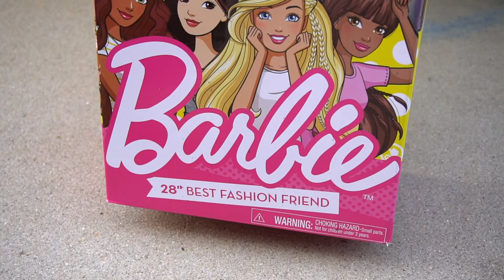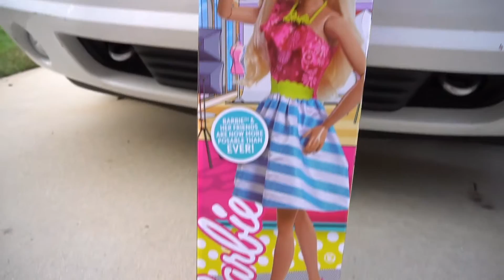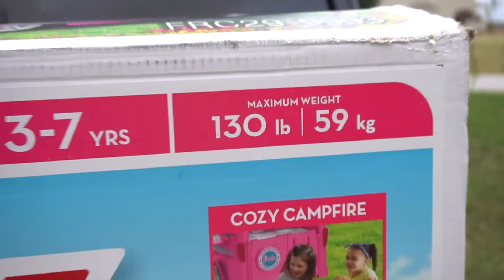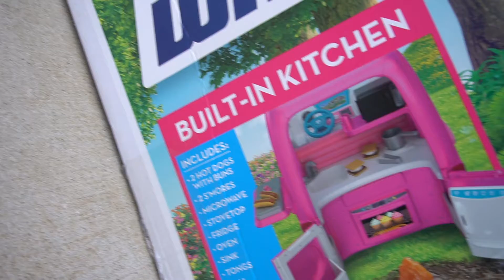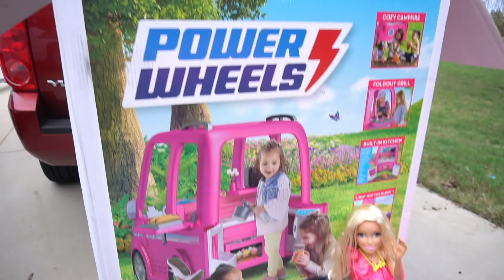My Size Barbie Rides a Razor Motorcycle then Finds a Barbie Dream Camper!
Wow, check out this cool life size Barbie that Little Miss finds on a treasure hunt! Then she decides to take her on a ride on her Razor motorcycle. She has fun but decides she needs an extra seat to sit in. How about the Barbie Dream Camper! This will be perfect except we have to put it together and charge the battery. Check out the next video or check out the channel for more!

MY LITTLE PONY GUARDIANS OF HARMONY RAINBOW DASH PINK PIE SHINING ARMOR SHADOWBOLT PONIES MOVIE TOYS

We created videos on Disney Princesses, My Little Pony, Care Bear, Shopkins, Surprise Eggs, Slime, silly things and more!